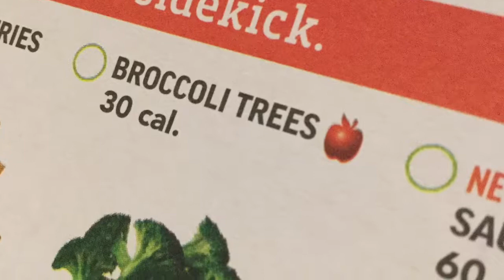Q & A feature opportunity!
I spend a bunch of time making videos, to only see the amount of likes it gets..i was expecting to see at least 5 likes on my videos. BUT OH WELL, I’M TOO WEIRD